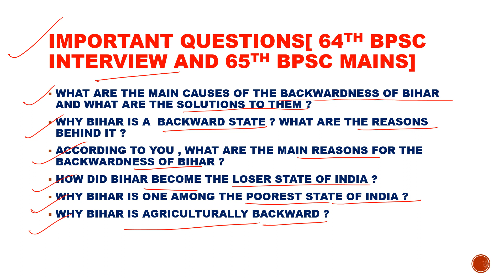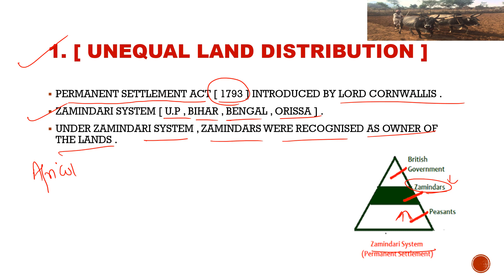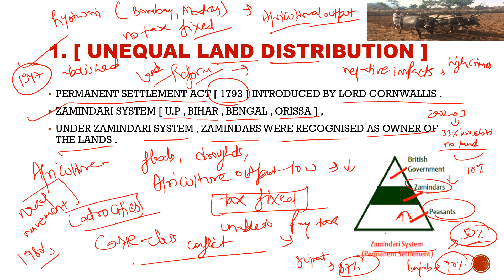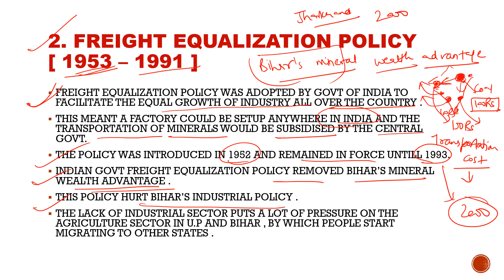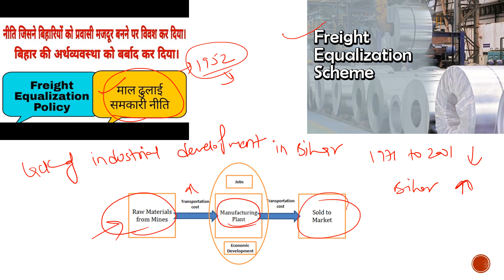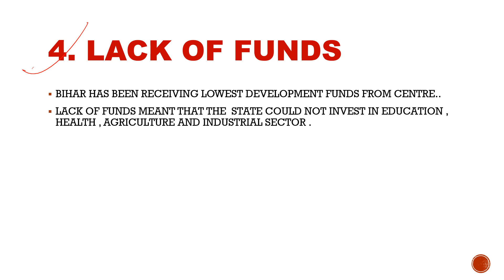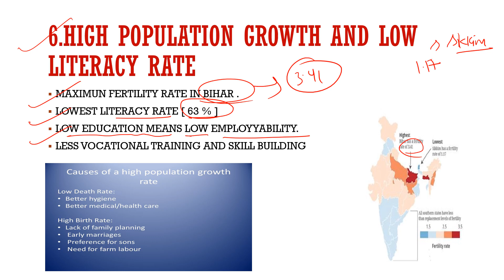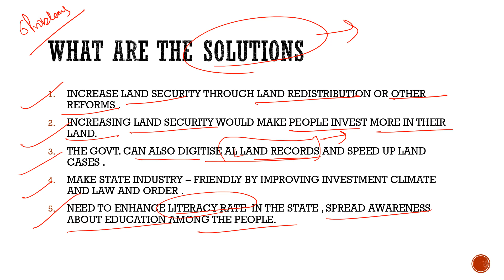understand major Important historical , political , social reasons behind the backwardness of BIHAR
video Discusses about the major reasons behind the backwardness of Bihar...and it's solutions .

video Discusses major historical , social , political and economical reasons behind the backwardness of state BIHAR .

IMPORTANT topic for 64th BPSC INTERVIEW and 65th BPSC MAINS..

@KR STUDIES HUB 🙏🙏😊